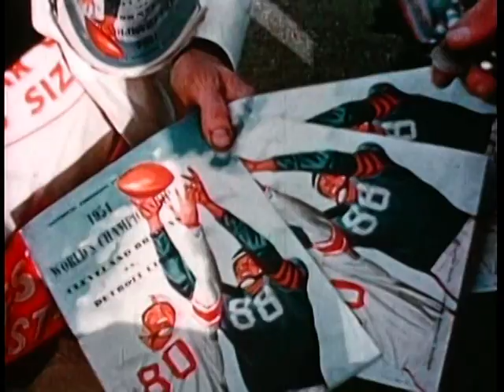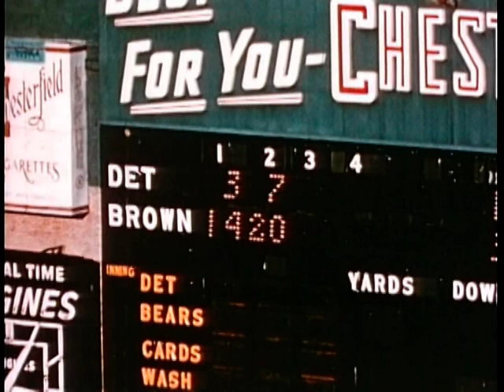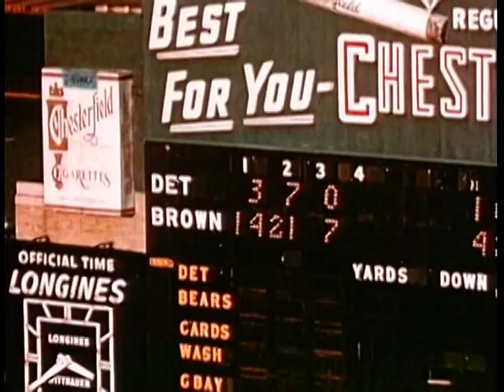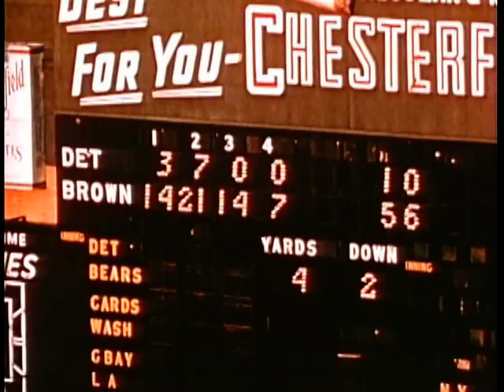1954 NFL Championship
This is The 12/26/1954 Lions vs Browns game. NFL Championship. It is Color Film with Radio Audio. Earl Gillespie and Chris Schenkle call the game on Mutual Radio. It was a Turnover plagued game that The Browns won in a Rout. The Film isn't quite complete. I claim no rights to The film but I do have an original reel of the audio and I did author this combination.